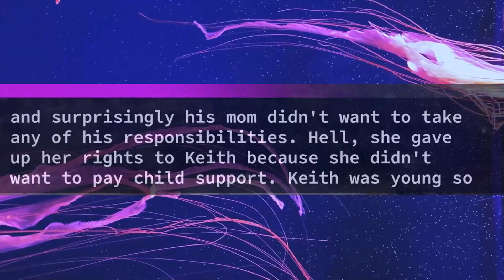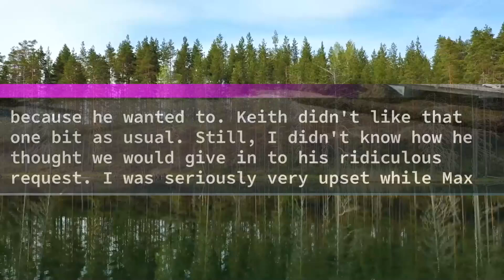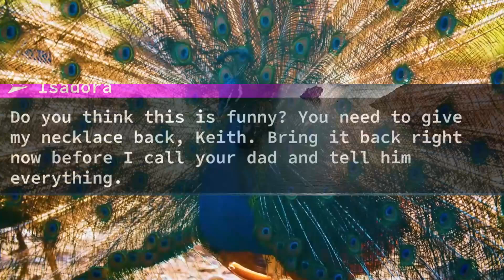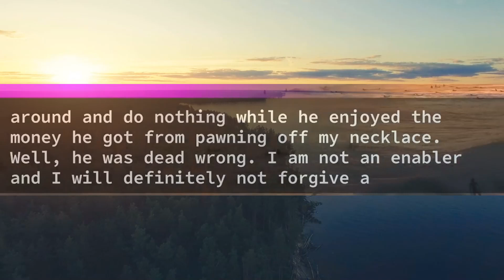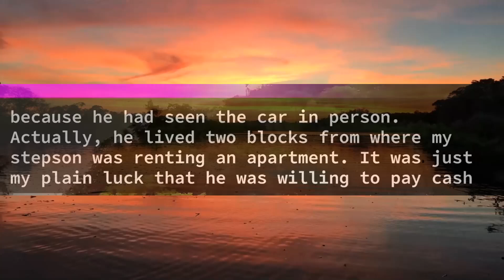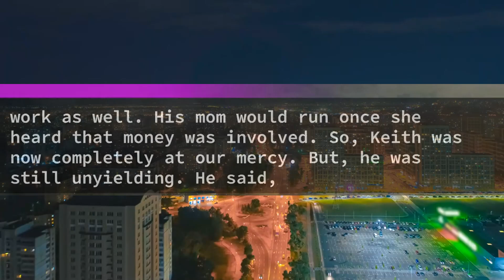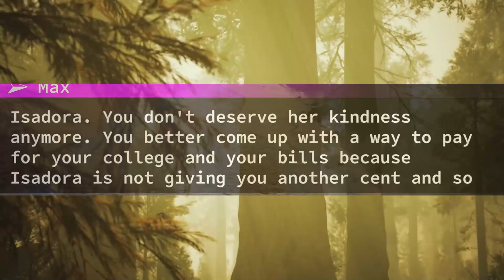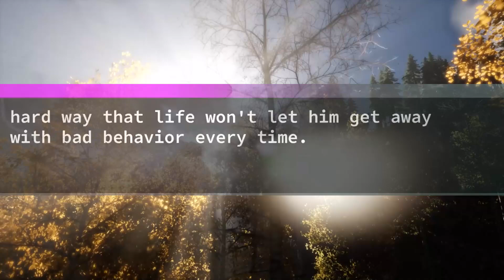Adult Stepson Pawns Off My Expensive Necklace And Says “”You Can't Have Expensive Things When You.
Adult Stepson Pawns Off My Expensive Necklace And Says “”You Can't Have Expensive Things When You Are Unemployed”” So I Sell His Car And Throw His Words Back In His Face Because_______________He Is Unemployed And The Car Was In My Name

Hello, guys, today, I will tell you the story about my stepson Keith. I will give you some background about us first. My name is Isadora and I am married to a wonderful man named Max. Keith is Max's son from his previous marriage. Max's forest marriage was a disaster and his ex-wife was truly crazy. They ended up divorcing when Keith was young and surprisingly his mom didn't want to take any of his responsibilities. Hell, she gave up her rights to Keith because she didn't want to pay child support. Keith was young so Max never badmouthed his mom to him. So, he had no idea what was going on. He found out much later how badly his mom had messed up.

When Max dated and introduced me to him, Keith started to hate me. He really disliked me a lot. I tried hard to develop a good relationship with him but he was cold towards me. Mind you, he was 12 when I met him. He told Max that he didn't want him to pay attention to anyone other than him. Yep, this boy was exactly like his controlling and abusive mother. Max had tried his best to make us get along but nothing worked. Hell, we didn't even get married until Keith was completely on board with it.